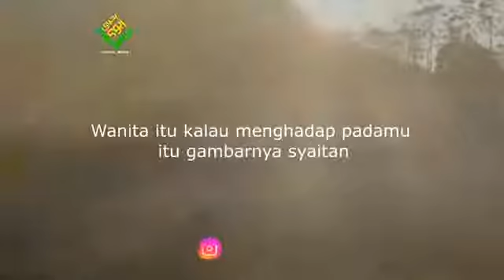Dahsyatnya Godaan wanita..!!! || jagalah pandangan_ceramah ulama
video ceramah agama dahsyatnya godaan wanita